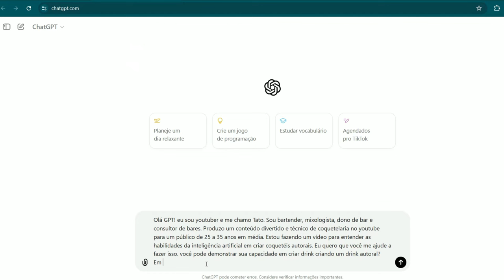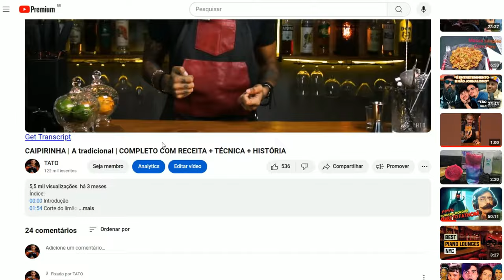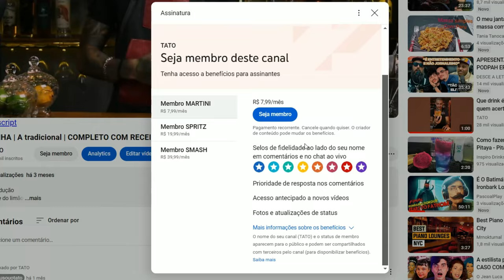Drink da INTELIGÊNCIA ARTIFICIAL | O Robô sabe criar um spritz? | Ep#2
SOLAR SPRITZ ☀️
Vodka - 50ml
Suco de Limão - 10ml
Triple sec (licor de laranja) - 20ml
Suco de laranja - 60ml

👾Tato
Chama aí ;)

CAPÍTULOS
00:00 A Introdução
02:22 Os Ingredientes
03:23 O Drink
05:27 Provando e comentando

- Song: Cosimo Fogg 201 - Jazzaddict's Intro